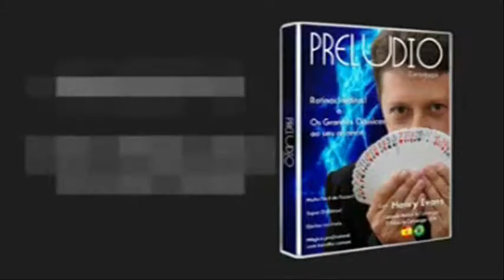DVD PRELUDIO BY HENRY EVANS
DESCRIÇÃO: Aprenda incríveis 16 mágicas ensinadas pelo mestre HENRY EVANS, campeão na categoria de cartomagia no FISM.

01) APARIÇÃO DOS QUATRO ASES
02) CARTA EVAPORADA
03) COINCIDÊNCIA DE PARES
04) O MONTE DE SETE
05) PREVISÃO NO COPO
06) A DAMA QUE ME OLHA
07) OITO DE PAUS
08) CARTA NA FACA
09) BATENDO A CARTEIRA
10) APARIÇÃO DAS QUATRO MOEDAS
11) MATRIX
12) REVERSE MATRIX
13) GANHANDO NO POKER
14) O ELEVADOR DOS ASES ASSINADOS
15) AS TRÊS CARTAS JUNTAS
16) AS TRÊS CARTAS JUNTAS PARTE DOIS

MATERIAL: DVD instrucional em português com aproximadamente 80 minutos.